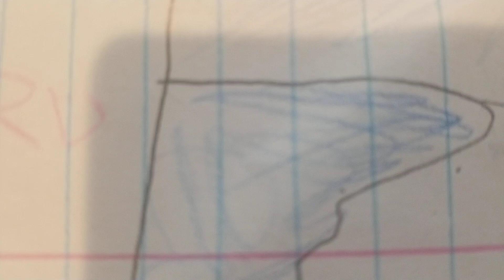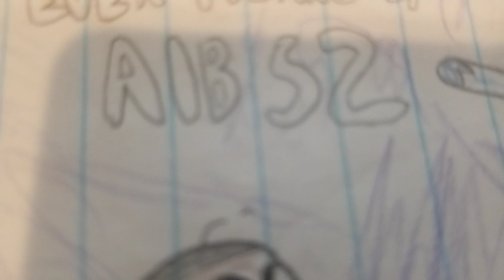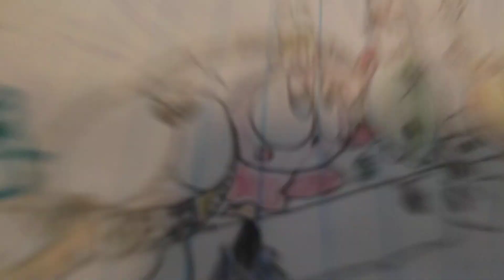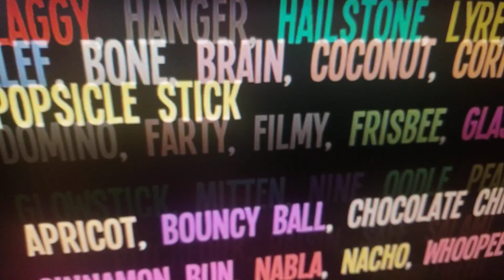Ever Heard Of AIB S2?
This is also for @ColonSlashAIB as well.